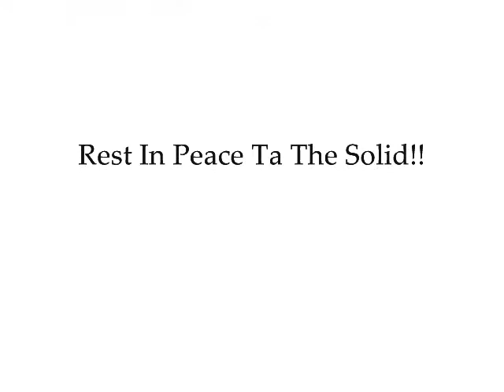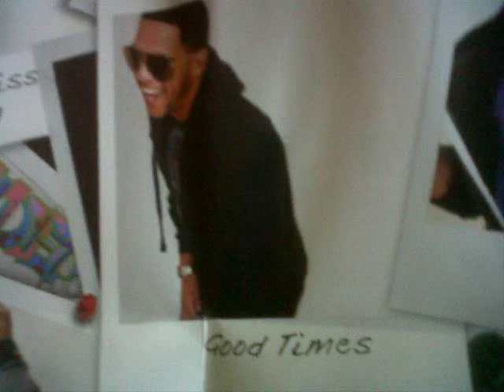I Cant Complain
Salute All  My Missin Loved Ones.